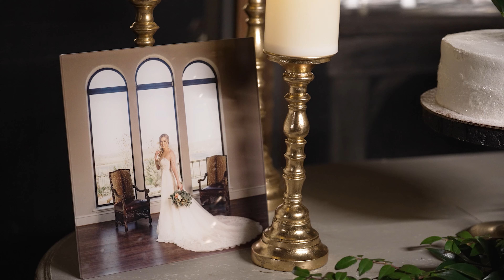Shelby & Tres Wedding Highlight - Gruene Estate New Braunfels, TX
Produced by:
Limelight San Antonio